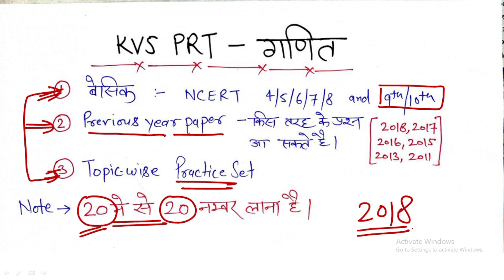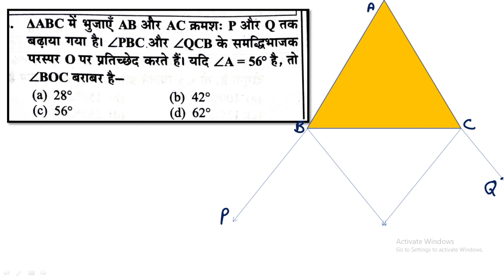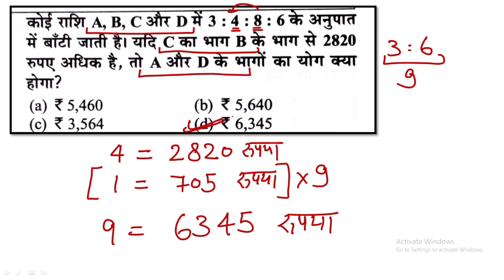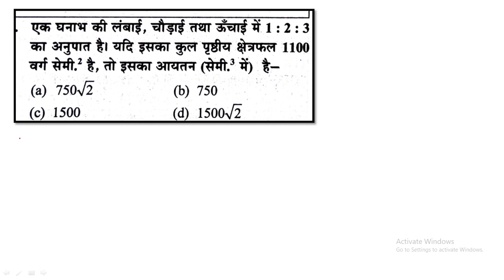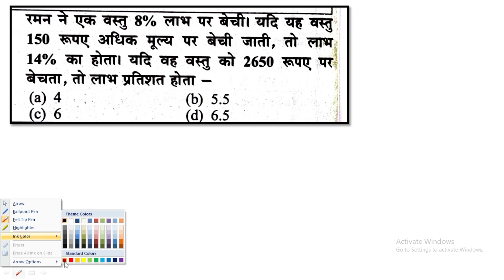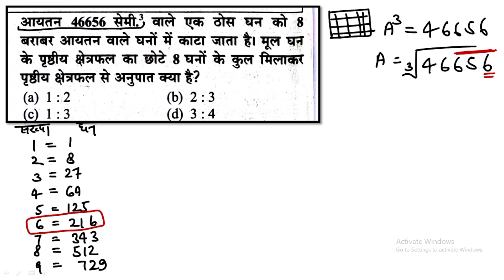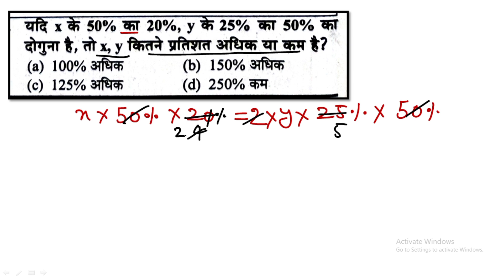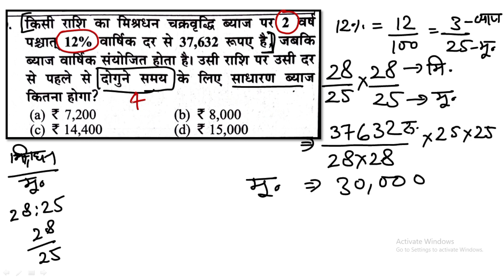KVS PRT Maths | Previous Year 2018 Solved Paper | KVS गणित पिछले वर्षों के हल प्रश्न पत्र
इस वीडियो लेक्चर में केंद्रीय विद्यालय संगठन के प्राथमिक शिक्षक भर्ती  KVS PRT  के लिए गणित के प्रैक्टिस सेट को सॉल्व कराया गया है। केवीएस पीआरटी 2018 गणित सॉल्वड पेपर

KVS PRT Maths,
Previous Year 2018 Solved Paper,
KVS गणित पिछले वर्षों के हल प्रश्न पत्र,

KVS PRT Maths Practice set,
KVS PRT Maths Solved Paper,
केवीएस पीआरटी 2018 गणित सॉल्वड पेपर,
KVS PRT 2022 Maths,
kvs maths preparation prt,
kvs maths previous year question paper,
kvs prt maths preparation,
kvs maths,
kvs maths preparation,
kvs maths prt,
kvs previous year question paper prt,
kvs math previous year question paper,
best youtube channel for kvs maths,
best youtube channel the Master for kvs maths,
maths preparation kvs prt exam,
maths preparation for prt kvs exam, KVS_PRT,
kvs maths prt syllabus,

KVS PRT भर्ती के लिए गणित विषय की तैयारी कैसे करें ? Preparation.
kvs prt  गणित विषय की तैयारी कैसे करे

best strategy for kvs prt, best booklist for kvs prt, kvs best practice sets, kvs prt previous year question papers, KVS 2022 (TARGET BATCH), kvs main kya kya badlav hue hai, maths strategy for kvs prt, KVS PRT REASONING,